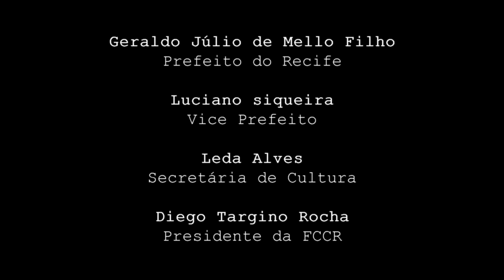BEETHOVEN, Egmont Overture, Marlos Nobre, Recife Symphony Orch,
Beethoven EGMONT  Overture, Opus 84
Recife Symphony Orchestra
MARLOS NOBRE, conductor and music director
Live performance
Santa Isabel Theatre
Brazil